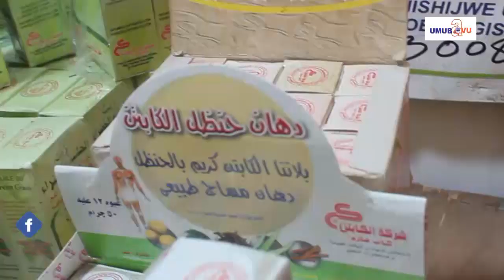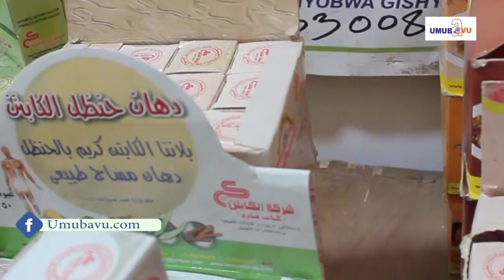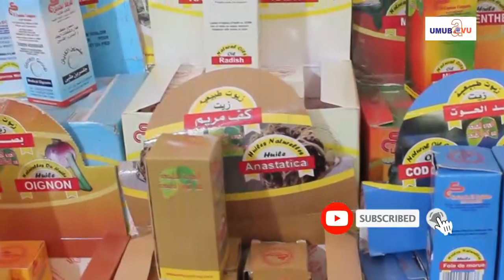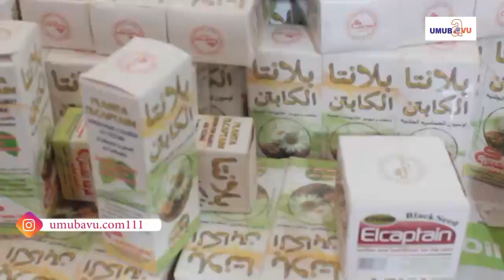Kunyara abagore || kurangiza vuba || ibi ntuyirebe udafite imyaka 18|| aba baje baje